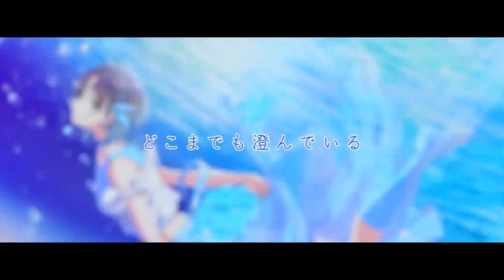【IDOLM@STER Shiny Colors】MV SSR - 浅倉透 / statice【シャニマス】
MV SSR for the image song of Toru Asakura taken from the IDOLM@STER Shiny Colors

Composer: Masaki Iehara, Jam9
Lyricist: Tomohiro Akiura
Arranger: Masaki Iehara